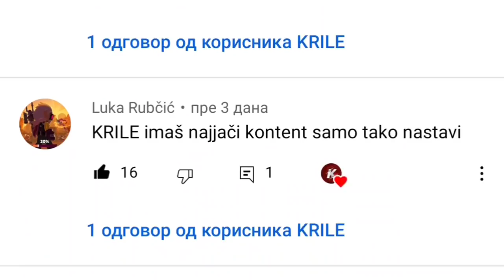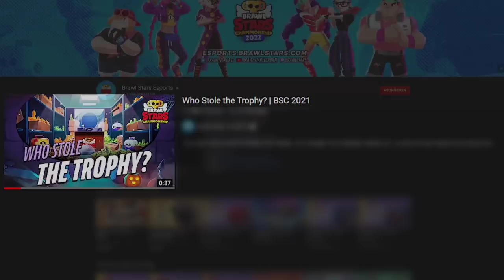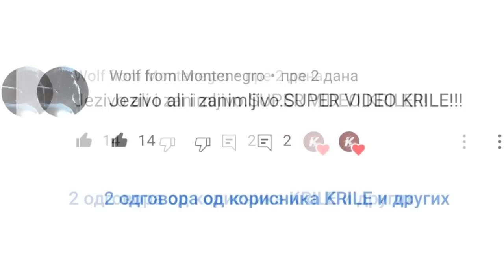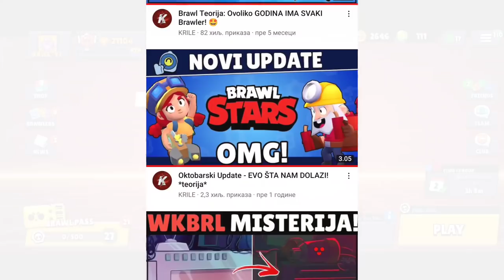Jezivi Brawl Stars IGRAČ MI PRETI?! 😱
Jezivi Brawl Stars IGRAČ MI PRETI?! 😱 | KRILE

Brawl Stars se nastavlja na kanalu KRILE! I u ovom videu sam Vam pokazao NEŠTO PREZANIMLJIVO tj. BUUUKVALNOO SAM VAM POKAZAO DOKAZE u vezi Jezivog Brawl Stars IGRAČA KOJI MI PRETI?! Možete gledati i:  (hehe ☺️). OBAVEEZNO ODGLEDAJTE VIDEO DO KRAJA, TAMO JE NAJZANIMLJIVIJE!

Nije kao Brawl Vesti, ili Top 5 Stvari / Misterija u Brawl Starsu, ili bilo koji dru‌gi Brawl Stars video. Nije ni Teorija za Brawl Stars Update / Novu Sezonu - Brawlera, već mi Jezivi Brawl Stars IGRAČ PRETI?! 😳

⭐SOCIAL:⭐

Hvala SVIMA KOJI SU POSTALI MEMBERI  👇
• brle kiki